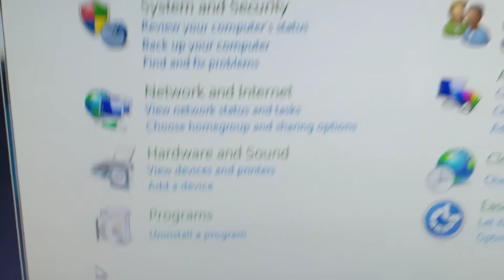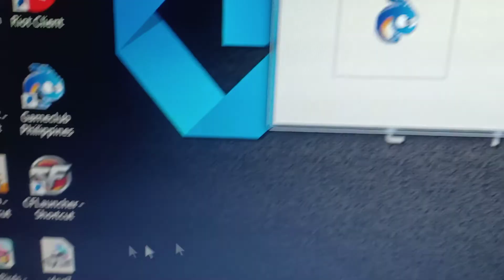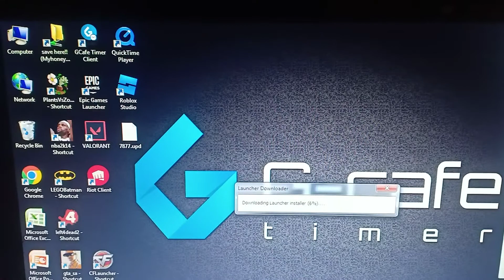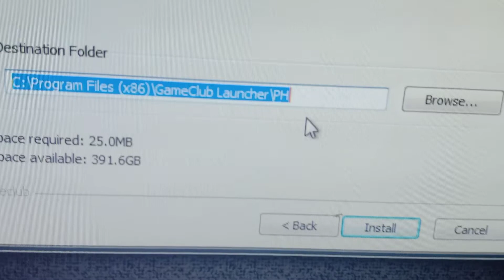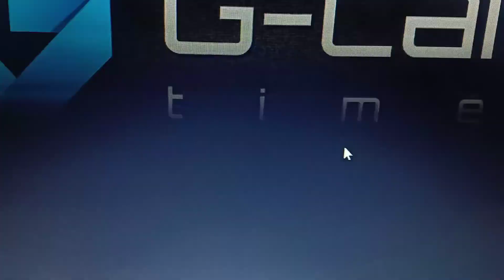Crossfire patch Failed!!! Global.Cki Download (error_Urinotfound)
Tips and Solution when you encounter this error during Crossfire Patch!! Pls.